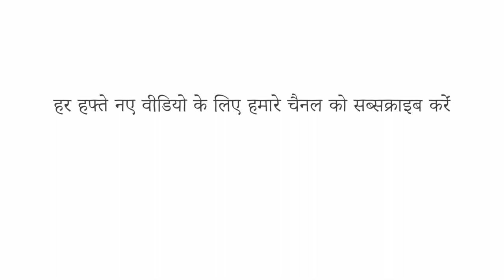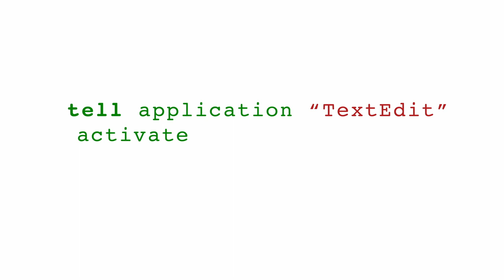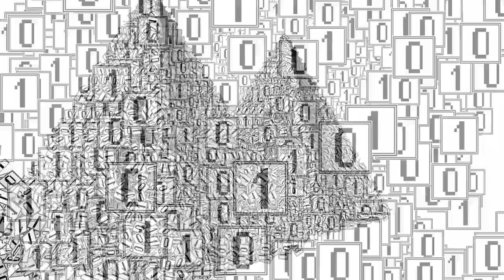कंप्यूटर मेमोरी कैसे काम करती है - कनवत सेनानन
कई मायनों में, हमारी यादें हमें वह बनाती हैं जो हम हैं, हमारे अतीत को याद रखने, सीखने और कौशलों को बनाए रखने, और भविष्य के लिए योजना बनाने में वे हमारी मदद करती हैं। और कंप्यूटरों के लिए जो अक्सर हमारे विस्तार के रूप में कार्य करते हैं, स्मृति (मेमोरी) वही भूमिका निभाती है। कनवत सेनानन बताते हैं कि कंप्यूटर मेमोरी कैसे काम करती है।

सबक Kanawat Senanan द्वारा, Franz Palomares द्वारा निर्देशित।